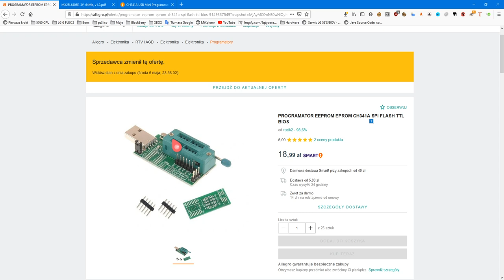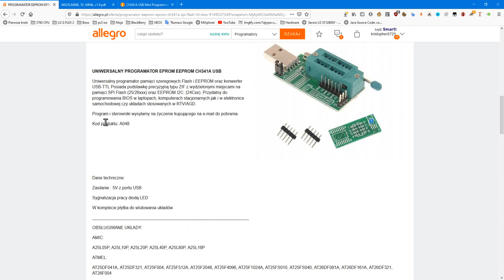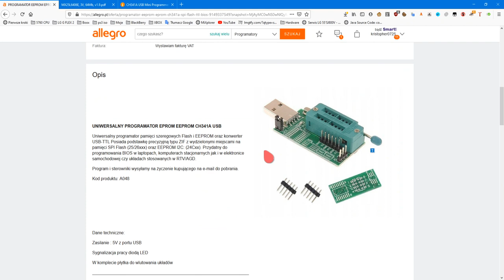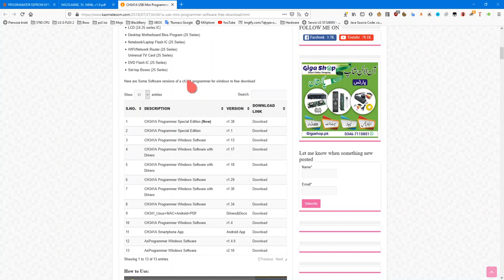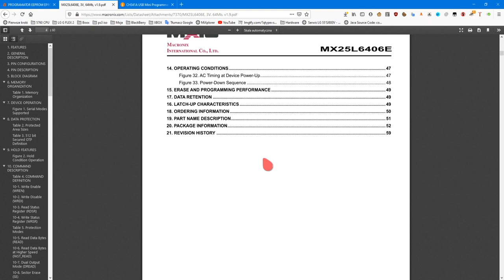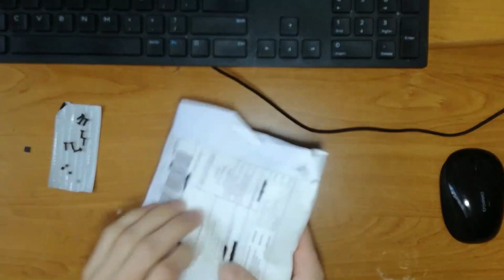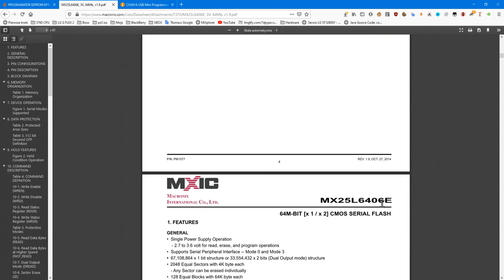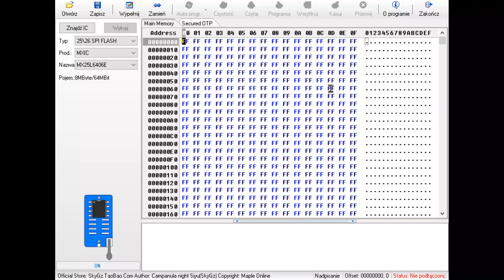CH341A z Allegro czyli programator SPI.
Drugi etap przygotowawczy do flashowania kości BIOS z laptopa Samsung NP550P5C :)

Programator przyszedł bardzo szybko dzięki paczkomatom.

Po sprawdzeniu w programie moja kość BIOS z laptopa jest obsługiwana...yupi ^^

Trzeci etap będzie jak będę próbował uruchomić ten programator i programował kość bios.

PS:właśnie jak to pisze dostałem mejla od sprzedającego z linkami do programu :)